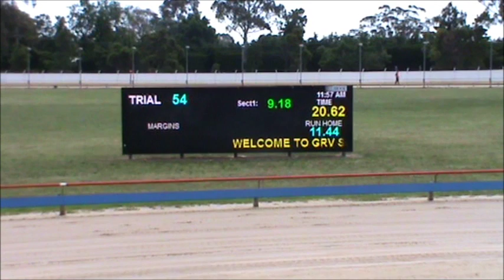TINK Pre Training Update 29th November 2016